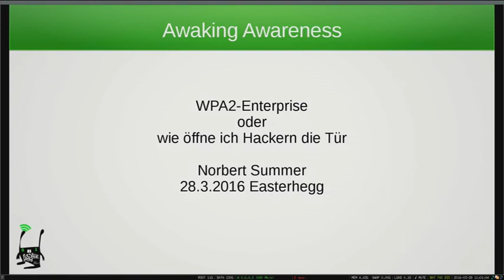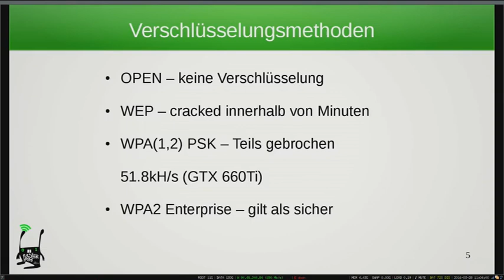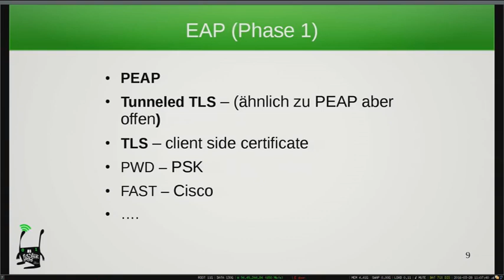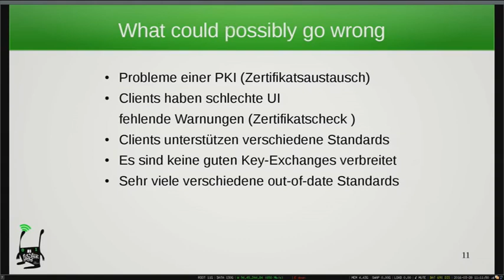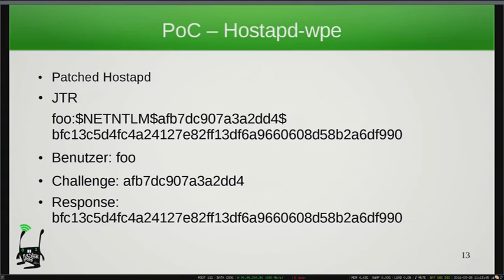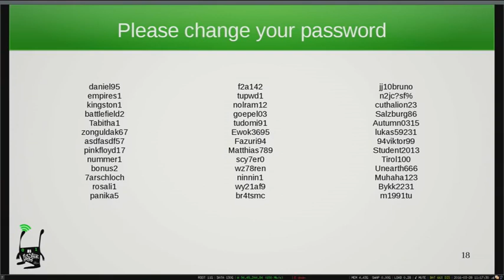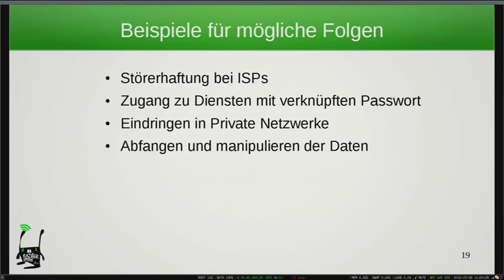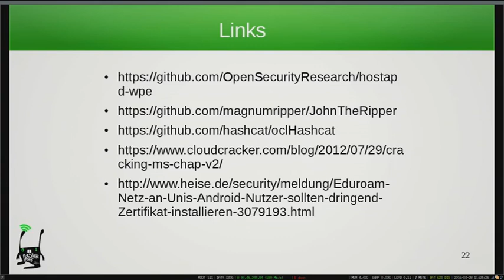TuxCoder: Awaking awareness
Durch fehlerhafte Handhabung entstanden beim global genutzten W-LAN Standard WPA2-Enterprise Sicherheitslücken.
In diesem Vortrag wird das Grundprinzip des verwendeten Standards erklärt, die Lücken beschrieben und mittels frei zugänglicher Tools ein proof of concept vorführen.
Die Probleme sind jedoch lösbar, wie einige Institute und Unternehmen zeigen.

TuxCoder